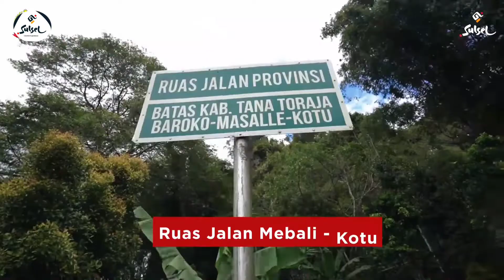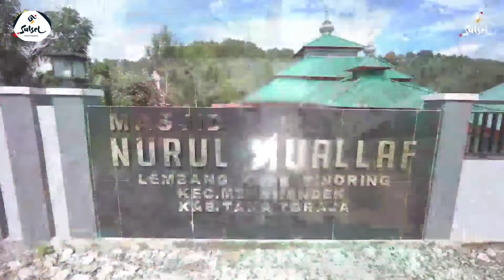Sinergitas Pembangunan Sulawesi Selatan Untuk Kabupaten Tana Toraja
video ini ilustrasi bantuan keuangan Dari Pemerintah Provinsi Sulawesi Selatan Untuk Kabupaten Tana Toraja